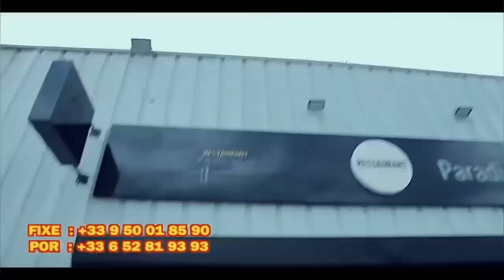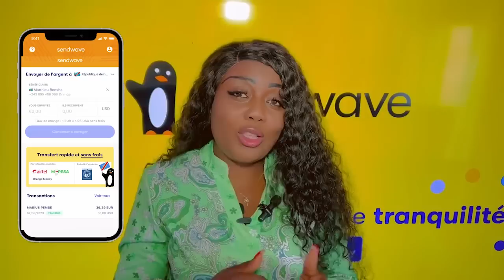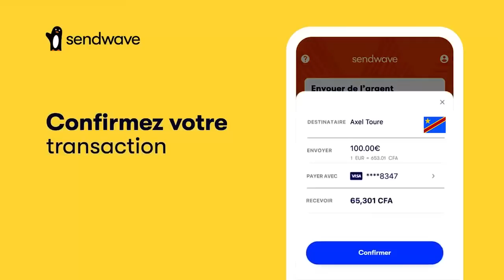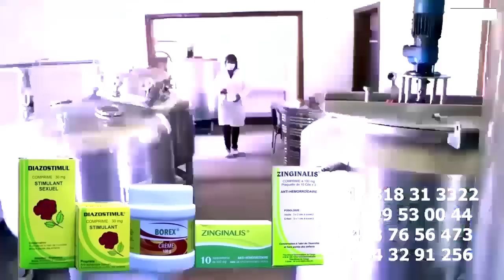Ba Vidéo Ebandi KOBIMA MANIKE MUTAKALISE Par MOBALI Ya POTO Nzoka R9 Pure Petit Ya FERRE GOLA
Ba Vidéo Ebandi KOBIMA MANIKE MUTAKALISE Par MOBALI Ya POTO Nzoka R9 Pure Petit Ya FERRE GOLA Mission Accomplie